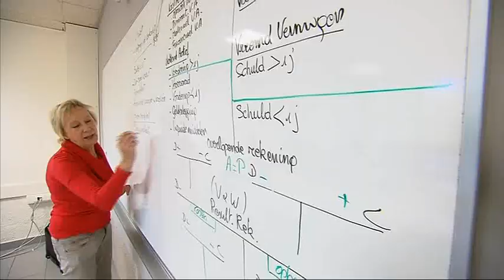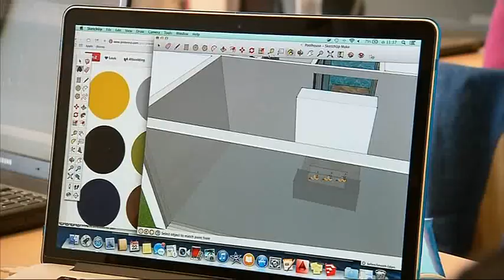Voltijdse dagopleidingen | Syntra West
Volg een voltijdse dagopleiding bij Syntra West

Met:
- INDIVIDUELE BEGELEIDING via terugkerende competentiescreening

- FOCUS OP ONDERNEMERSCHAP: je capaciteiten uitdragen

- WERKPLEKLEREN: via praktijk krijg je het in de vingers

Met ondernemersdiploma | Met behoud van kinderbijslag | Professioneel en praktijkgericht